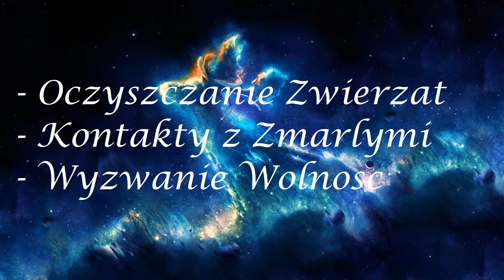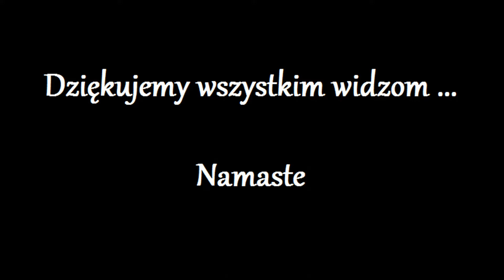Oczyszczanie Zwierzat 120.0